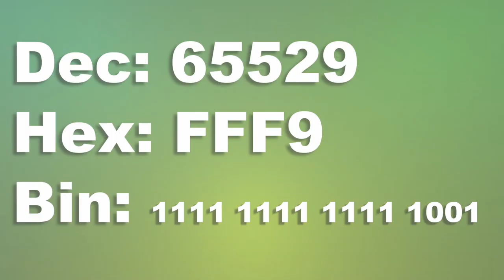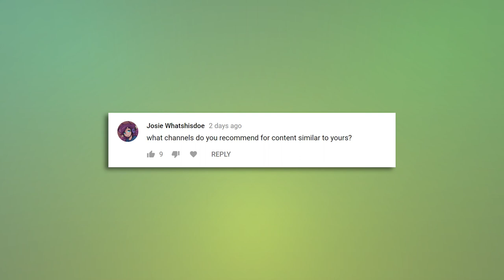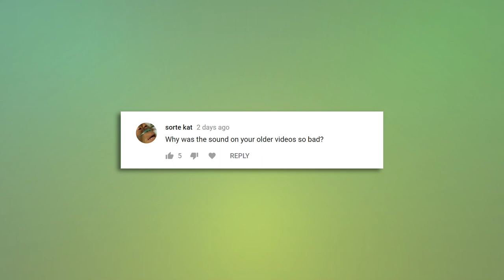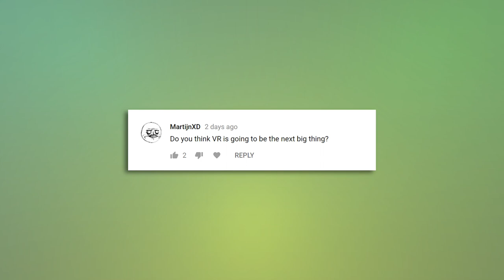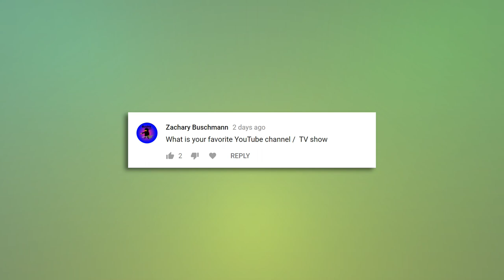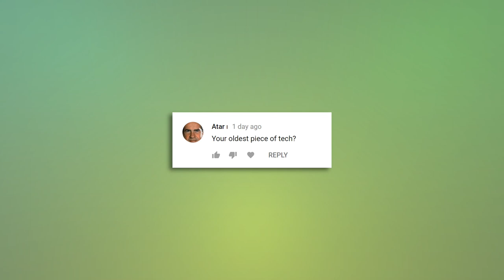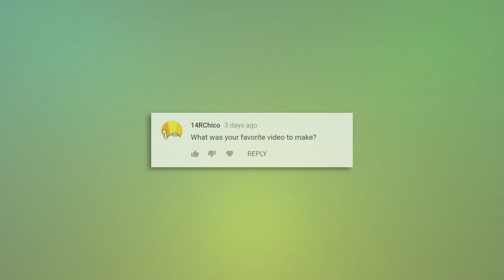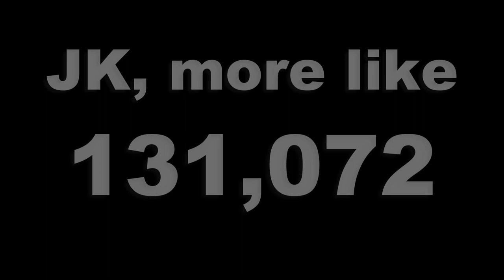65,536 Subscriber Special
Happy 65k everyone!

Links to all the channels I mentioned in this video (in order of appearance):